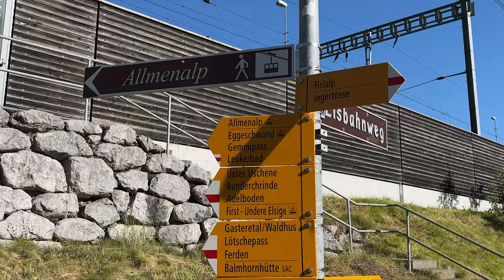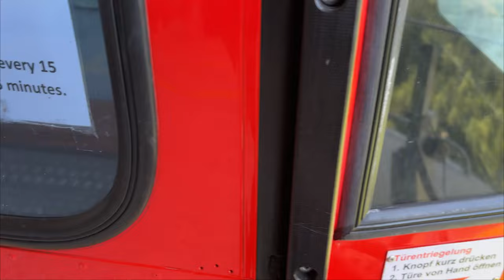Switzerland's most beautiful Via Ferrata Kandersteg Allmenalp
Via Ferrata, klettersteig Kandersteg - Allmenalp - Switzerland's most beautiful Via Ferrata.
Najpiękniejsza Via Ferrata w Szwajcarii - Via Ferrata Kandersteg - Allmenalp.
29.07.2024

The Kandersteg - Allmenalp via ferrata is one of the most interesting in Switzerland.
Classified KS4. Based on the topo,  there are a lot of sections graded around B/C. There are two possible routes - one with sections graded up to C and another with sections graded up to D (actually there is one section D :)).
It took us 2,5 hours to complete.

Wow this ferrata has a lot of to offer, there are rope bridges, steel ladders, there is also this famous twisted ladder, there are waterfalls, zipline which was fantastic!
The whole route is very well secured.

Paula&Greg